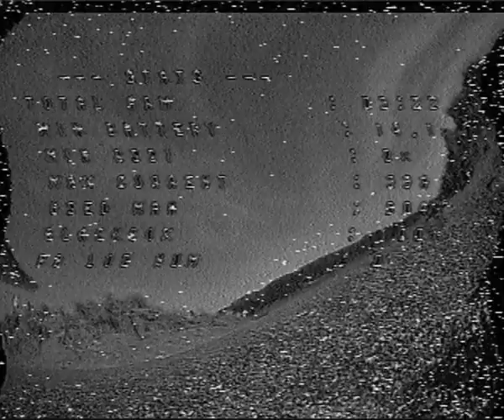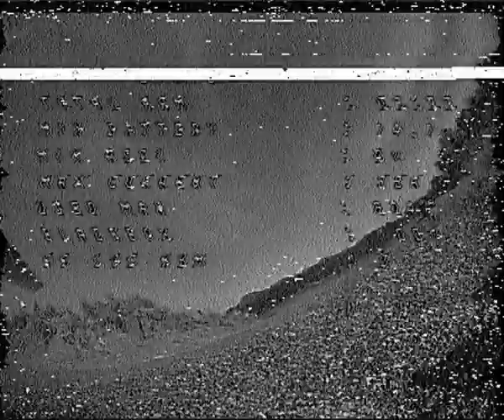Floras Lake ripping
Down on the southern Oregon coast is this magical place that is beautifully wild and sparsely populated. I love the peaceful nature here but can't resist trying some high speed moves on this open landscape.